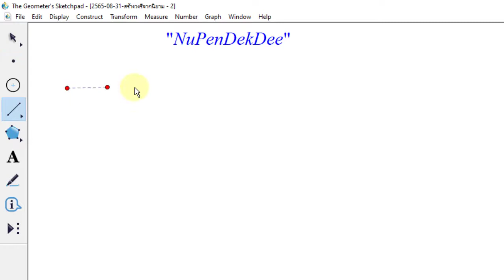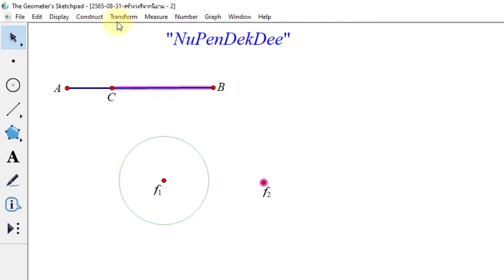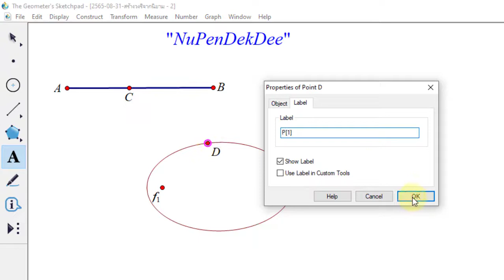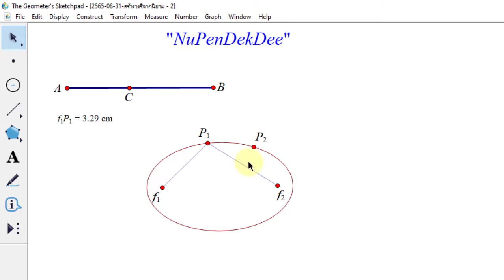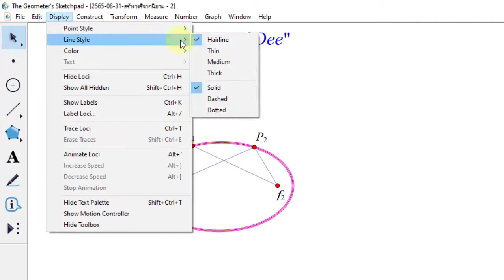2565-08-31 ขั้นตอนการสร้างวงรีจากบทนิยามด้วยโปรแกรม GSP